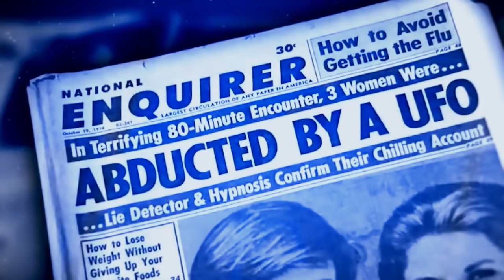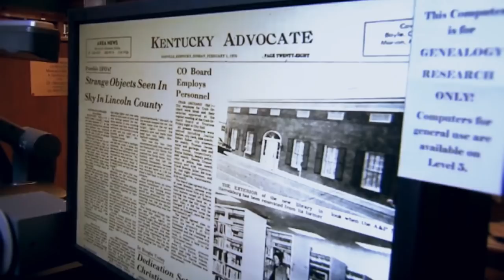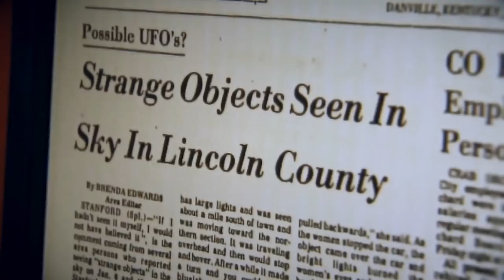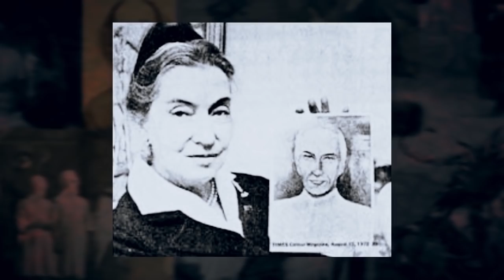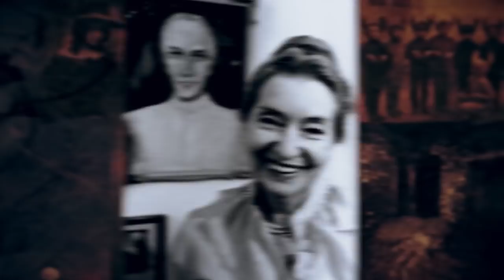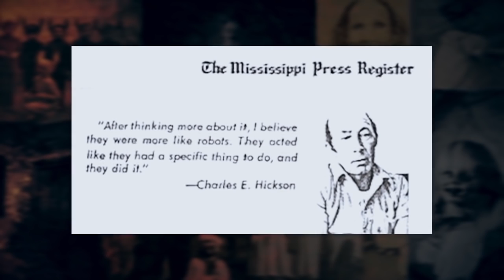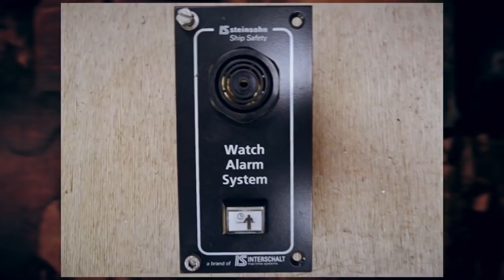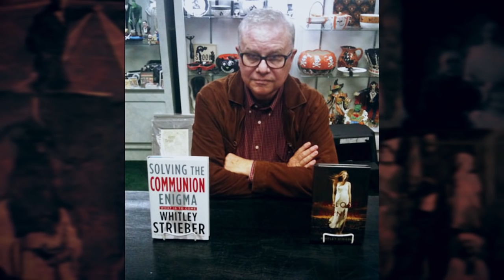Top 4 Real ALIEN ABDUCTION Cases to Make You Believe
Please support Scary Mysteries! - There's a lot of cool access, giveaways and even a custom episode!

Alien abduction stories might be rare but they are more common than you may think. There are strange stories of abduction reported all around the world and The cases on this list are some of the strangest. These are the Top 4 Real Alien Abduction Cases to Make You Believe.

4. Stanford Abduction

Considered as one of the most compelling UFO abduction cases ever recorded, the Stanford Abduction remains a baffling mystery to UFO experts and observers alike.

It happened on January 6, 1976. It was Mona Stafford’s 36th birthday, so she and her two friends,  and Elaine decided to celebrate by heading to Redwood restaurant in Lancaster, Kentucky – 35 miles from their hometown of Liberty. After finishing dinner, the three of them then headed back home in what they expected to be a peaceful drive.

3. Elizabeth Klarer

When you think of alien abduction stories, the first thing people check is the reputation of the abductee. And in the case of Elizabeth Klarer, she was nowhere near ordinary.

Born in 1910 in Mooi River, South Africa, Elizabeth grew up fascinated with Zulu legends and stories at a young age.

2. Pascagoula Abduction

It was October 11, 1973 and co-workers, 42-year old Charles Hickson and 19-year old, Calvin Parker, went fishing from an old pier by the Pascagoula River in Mississippi. Hickson had been friends with Parker’s father for a long time, and the young teen recently moved to the Coast as a welder, and was renting a room from Hickson and his wife.

1. Whitley Strieber

Known for his horror novels, Whitley Strieber surprised people when he released his book “Communion,” recounting his experiences with non-human entities.

On December 26, 1985, Strieber was at his upstate New York cabin. By this time, he was already an established writer and was staying at the isolated cabin with his wife and son. He was always wary of intruders and installed a high-tech alarm system there to keep everyone safe.